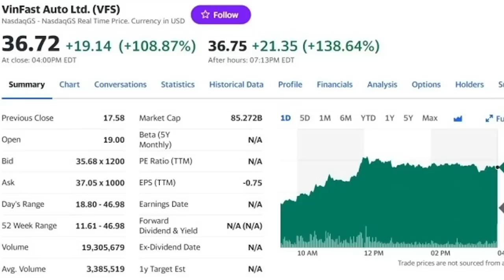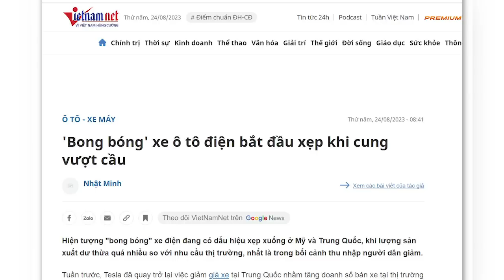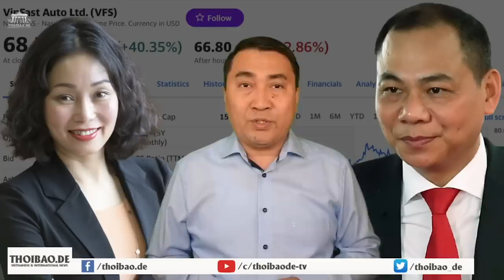VinFast đu mây, họ sẽ tiếp đất bằng cách nào? Từ từ đáp hay rơi tự do?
Hiện nay VinFast vẫn đang đu mây, hãy đợi xem, doanh nghiệp này sẽ tiếp đất bằng cách nào? Từ từ hay rơi tự do. Hãy chờ xem!